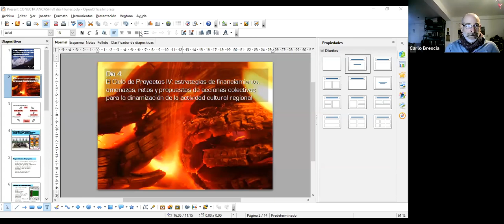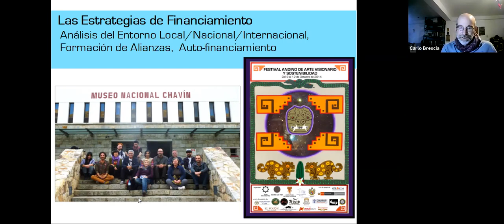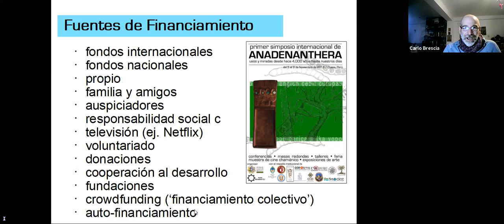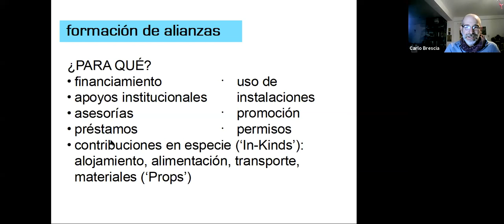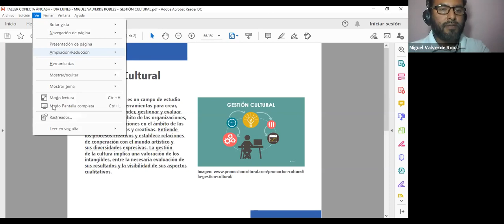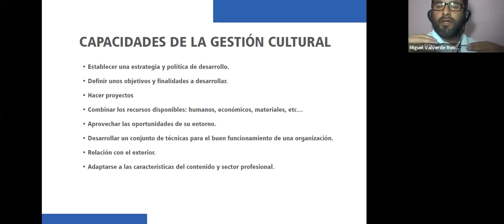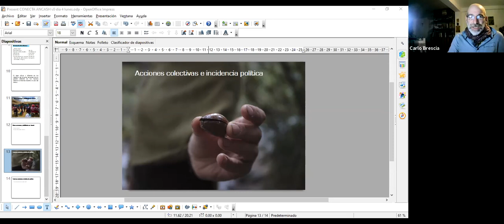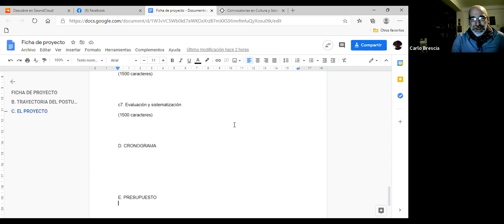Clínica de Proyectos Día 4, Conecta Regional Áncash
CLÍNICA DE PROYECTOS CULTURALES CON ENFOQUE DE REGENERACIÓN TERRITORIAL, INTERCULTURALIDAD, CONTEMPORANEIDAD Y DERECHOS
Con Miguel Valverde Robles, Julio César Gonzales Oviedo y Carlo Brescia Seminario